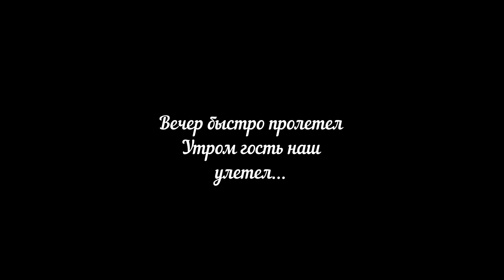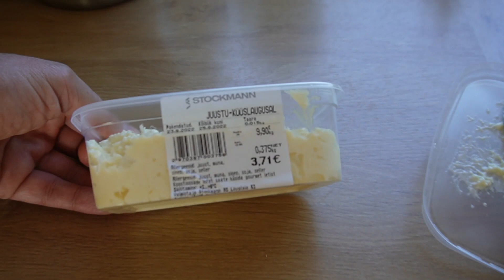Наши друзья подписчики в гостях у нас в Таллинне.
Собаку укусила гадюка. Тёплые встречи с друзьями в Таллинне.